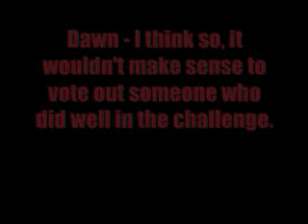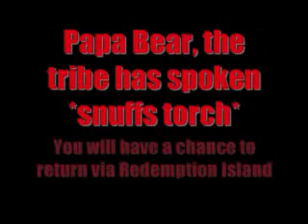Tribal Council #5 Savaii